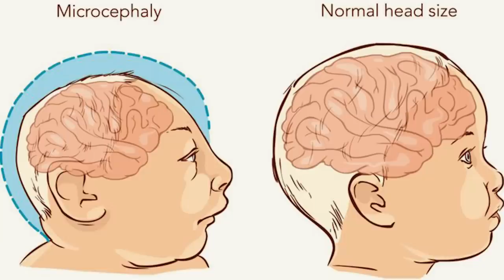Remember The Boy They Called a Monkey? This Is Him Now!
After his mother suffered five miscarriages, little Ellie was finally born. He has some extraordinary physical features his mother could not explain, and doctors soon discovered the medical condition that was causing them. Unfortunately, the ignorance in his local community made life extremely difficult for both him and his mother. Ellie lived in the jungle to escape the ridicule and mocking of his community that called him “monkey boy”. It felt like all hope was lost, but then something amazing happened. Because of social media, this boy got an incredible chance in life and today he is simply unrecognizable!